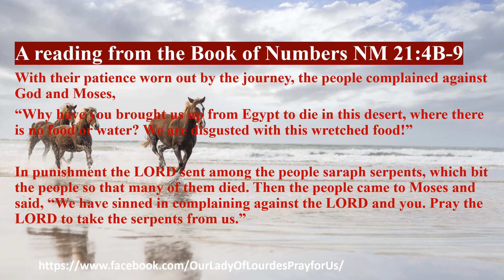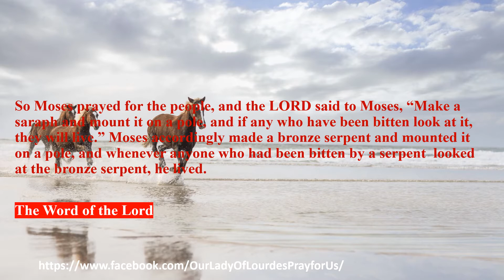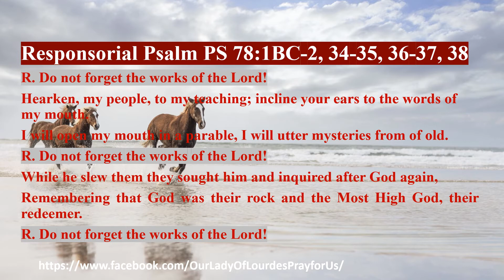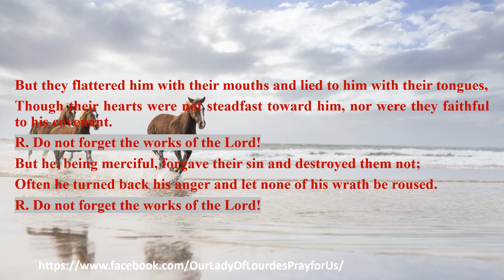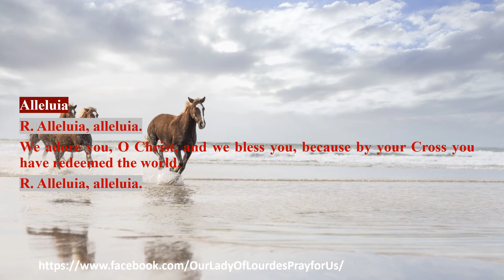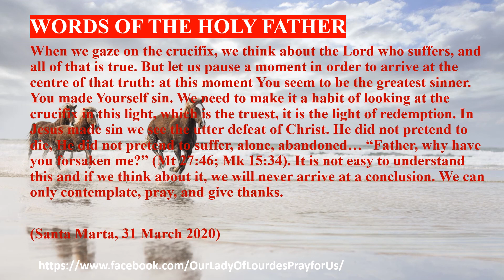Feast of the Exaltation of the Holy Cross 14 SEPTEMBER 2020 Reading & The Holy Gospel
Feast of the Exaltation of the Holy Cross
 14 SEPTEMBER 2020